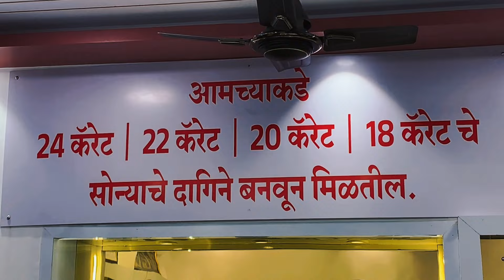धाब्यावर दारू पिणे पडले महागात न्यायालयाने ठोठावला 27 हजारांचा दंड...!